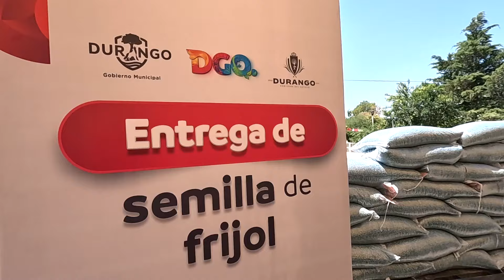El gobernador Esteban trabaja con dedicación porque conoce las necesidades de los campesinos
-El esquema de apoyo a la agricultura y ganadería, que puso en marcha el gobernador Esteban Villegas, llega a tiempo para que los campesinos tengan la oportunidad de trabajar las tierras, reconoció el diputado local, Joel Corral Alcántar, al ser testigo de la entrega del Programa de Semilla de Frijol en el poblado Tomás Urbina.

A pesar de las circunstancias financieras que vive el estado, se apoya a los productores con el programa de Semilla Mejorada Variedad Pinto Saltillo, lo cual era necesario ya que la gente del campo viene de un año en el que no tuvieron producción, destacó el legislador al resaltar el trabajo que realiza el Gobernador.